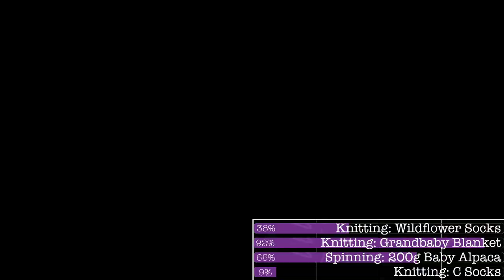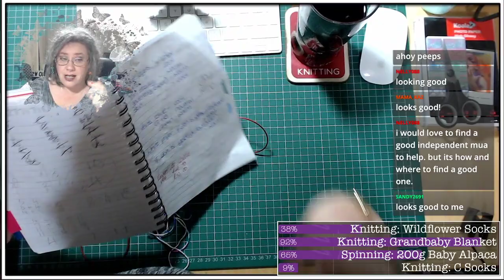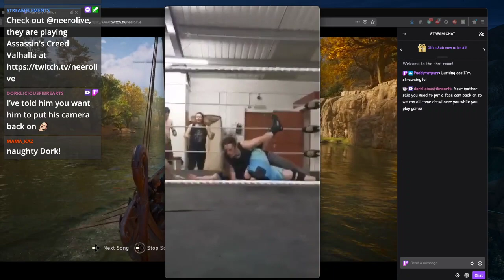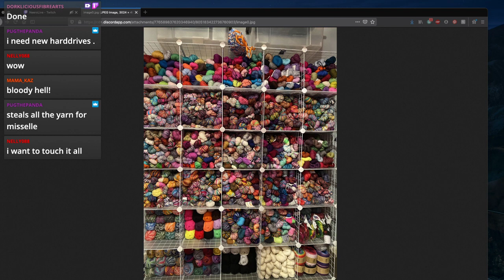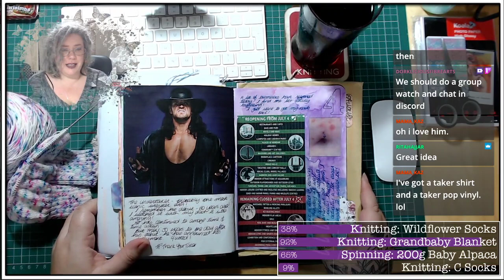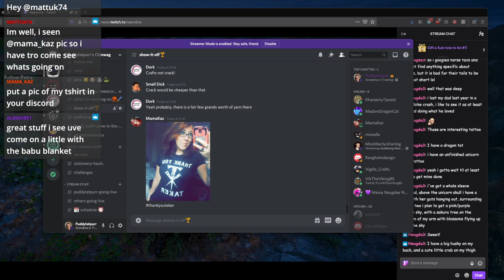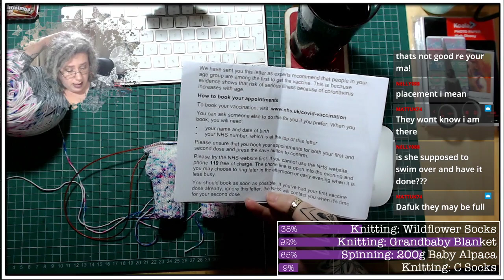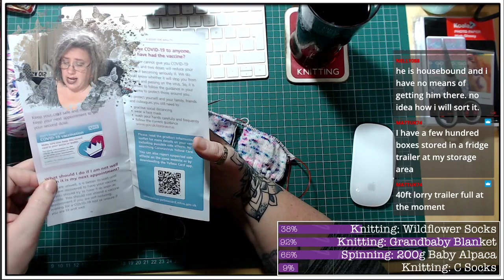Knitting Socks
If you would like to join the sock advent, please come and join us

***EQUIPEMENT USED***
ChiaoGoo Circular Needle 2.25mm/80cm
Yarn: Easyknits Super Speckle in Celestial Body